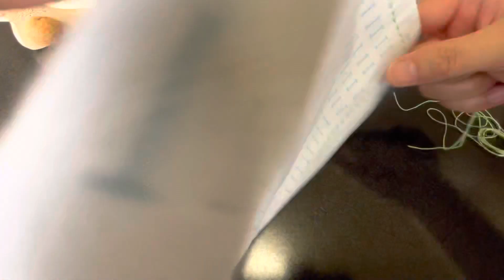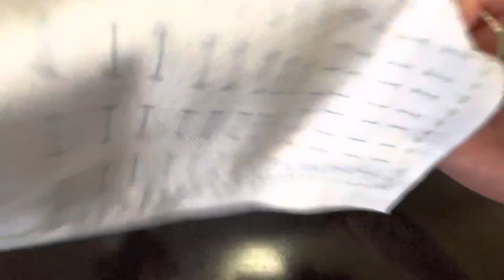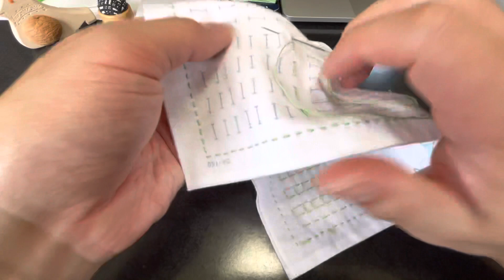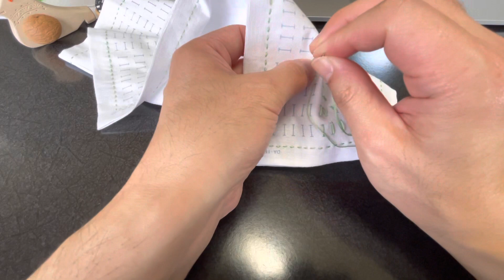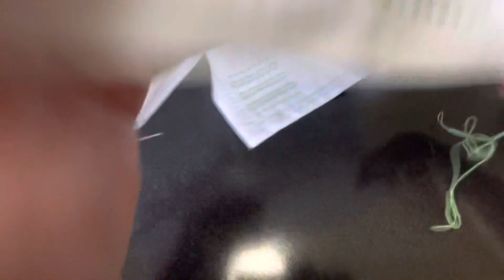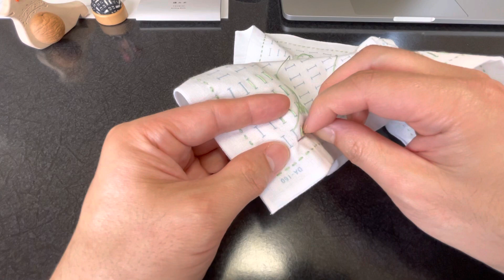「刺し子」は順調？「積み木」は順調？刺し子に集中する瞬間と、話に集中する瞬間、それぞれに起こる「言い間違え」や「刺し間違え」（積み木16 横田株式会社（DARUMA））